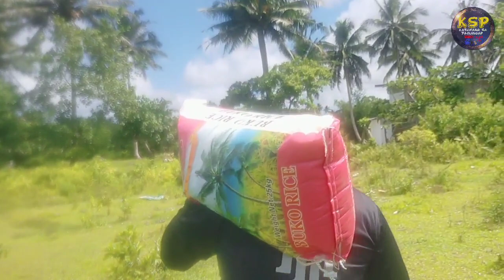TAY WILLIE DALAWANG TINAPAY LANG SAPAT NA!